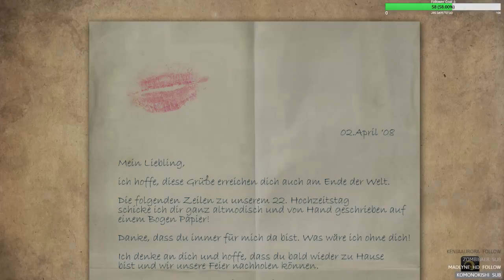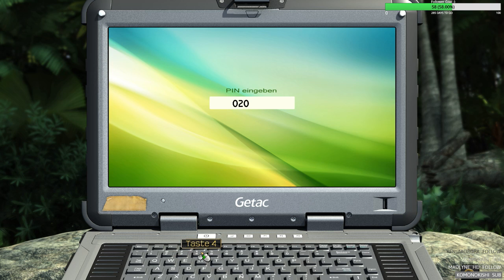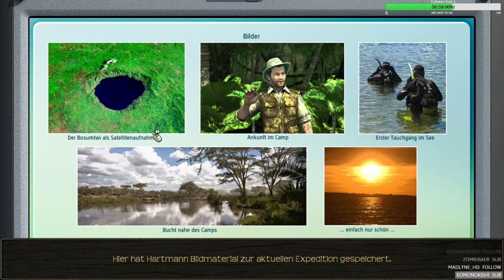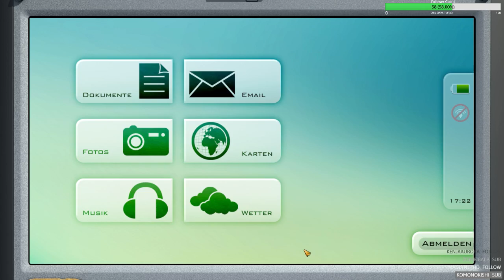Lets Twitch together Zlabus & ♦DieCaro♦ - Geheimakte: Sam Peters - 4